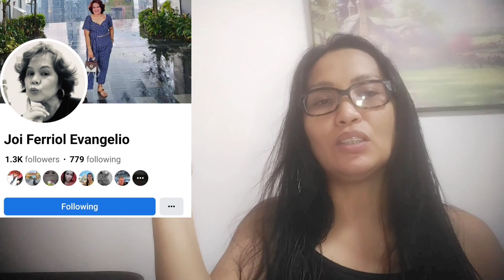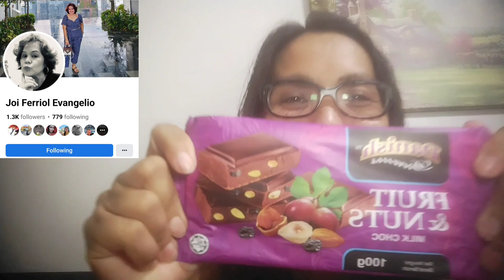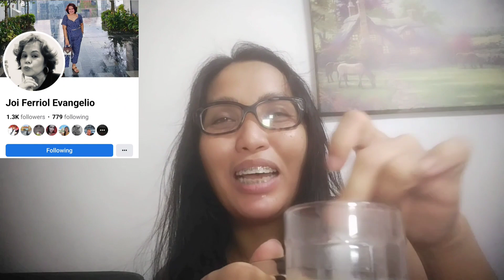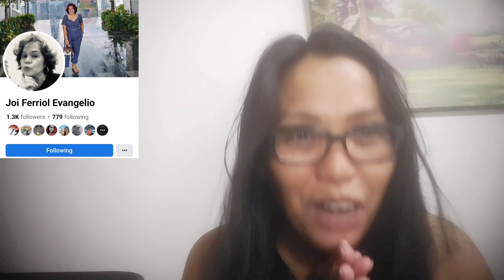Salamat ate Joi Evangelio | Unboxing From Singapore